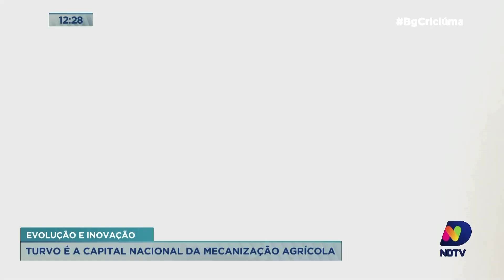O Museu do Trator: um espaço de tradição e memória agrícola de Turvo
Turvo é a capital nacional da mecanização agrícola e, para honrar essa história de desenvolvimento e modernização, a cidade inaugura hoje o Museu do Trator. O espaço recebe o nome de Centro Cultural Valdemar Saccon, em homenagem a um dos agricultores responsáveis por tornar a cidade um destaque nacional. Assim como o seu Valdemar, centenas de outros agricultores plantaram essa história que hoje se materializa em um espaço de tradição e memória.

O Balanço Geral Criciúma é um programa de jornalismo com foco na região de Criciúma e seus municípios vizinhos. Em uma linguagem regional e um sotaque do sul, o programa traz informações relevantes para os moradores da região, abordando assuntos como esporte, economia, política e polícia.

Com uma abordagem séria e comprometida com a verdade, o Balanço Geral Criciúma apresenta reportagens especiais e entrevistas exclusivas, sempre com o objetivo de informar e entreter o público local. Se você quer ficar por dentro dos principais acontecimentos da região de Criciúma, não perca o Balanço Geral na NDTV Criciúma.